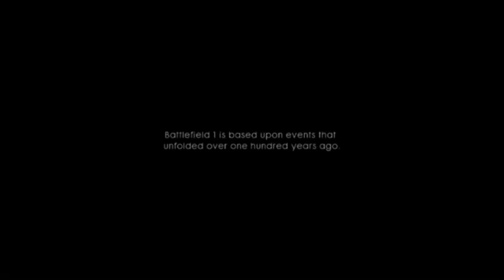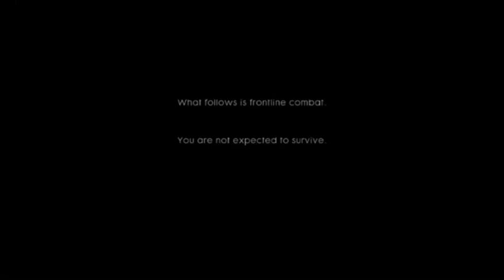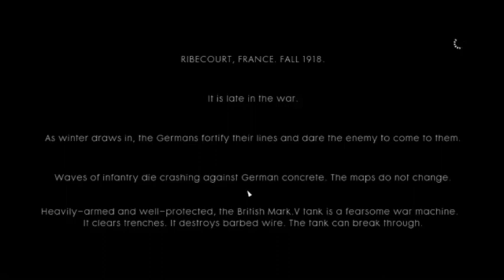WWI (Battlefield 1) #1